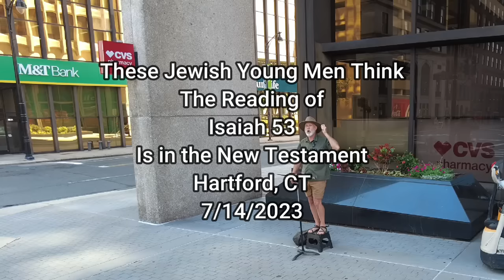These Jewish Young Men Think I was Reading from the New Testament - It was Isaiah 53!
Join me in the bustling streets of Hartford, Connecticut, as I embark on a heartfelt street preaching experience! In this enlightening video, witness an engaging conversation between myself and a group of Jewish young men who mistakenly believe that Isaiah 53 is from the New Testament.

As I open the Scriptures and read from Isaiah 53, their curiosity is piqued, and they express their confusion. With kindness and gentleness, I take the opportunity to challenge their false teaching, graciously pointing out that Isaiah 53 is actually a profound prophecy from the Hebrew Bible.

Watch as I lovingly encourage them to delve deeper into the book of Isaiah, urging them to study this significant passage and explore its rich meaning and its undeniable connection to Jesus Christ. Through respectful dialogue, we explore the profound truths contained within Isaiah 53 and its relevance to our understanding of salvation.

Experience a compassionate and sincere approach to addressing misconceptions, as I guide these young men towards a deeper examination of Scripture. Together, we seek to bridge the gaps in understanding and foster a spirit of mutual respect and open dialogue.

Whether you are curious about interfaith conversations, seeking to understand the significance of Isaiah 53, or interested in witnessing respectful exchanges of differing beliefs, this video offers valuable insights. Join me on this journey of mutual understanding and spiritual exploration.

Let us continue to engage in meaningful conversations and discover the profound truths within the pages of the Bible.